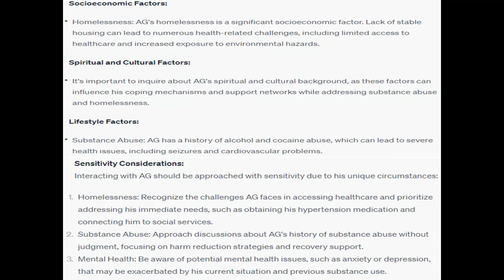Post an explanation of the specific socioeconomic, spiritual, lifestyle, and other cultural factors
Post an explanation of the specific socioeconomic, spiritual, lifestyle, and other cultural factors associated with the patient you were assigned. Explain the issues you would need to be sensitive to when interacting with the patient, and why. Provide at least five targeted questions you would ask the patient to build his or her health history and assess his or her health risks.     CASE STUDY AG is a 54-year-old Caucasian male who was referred to your clinic to establish care after a recent hospitalization after having a seizure related to alcohol withdrawal. He has hypertension and a history of alcohol and cocaine abuse. He is homeless and is currently living at a local homeless shelter. He reports that he is out of his amlodipine 10 mg which he takes for hypertension. He reports he is abstaining from alcohol and cocaine but needs to smoke cigarettes to calm down since he is not drinking anymore.